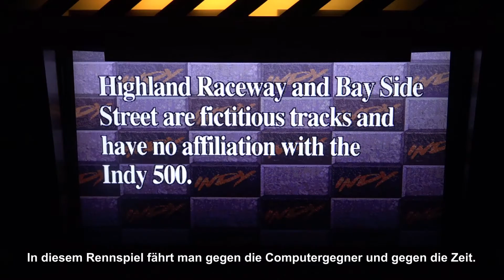Indy 500 (Sega, 1995) Arcade Spielautomat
Indy 500, Arcade-Spielautomat von Sega (1995) in Aktion.